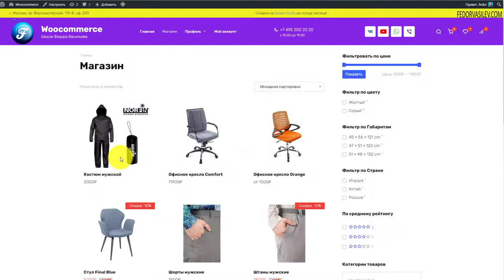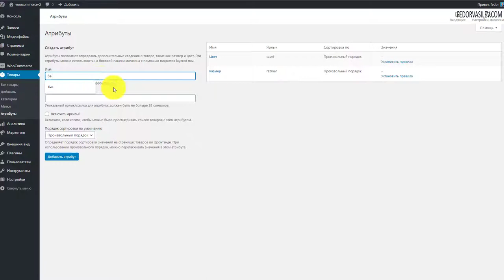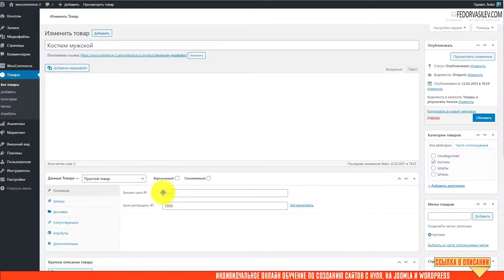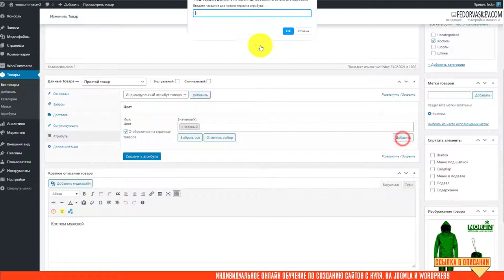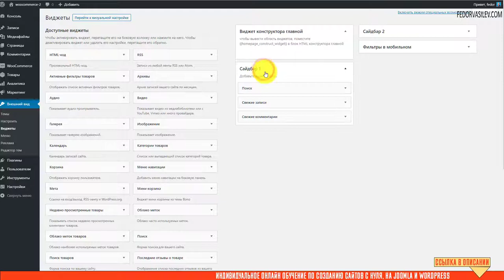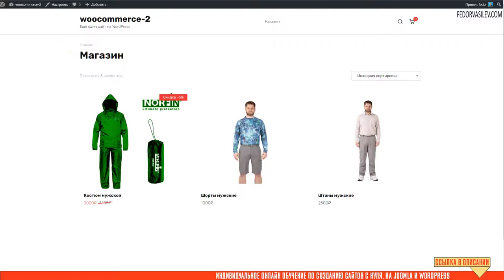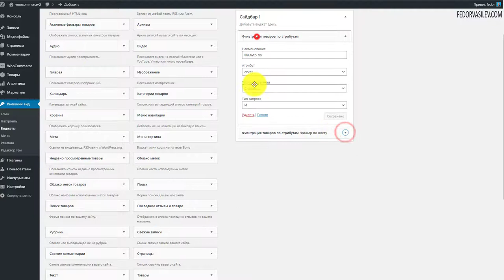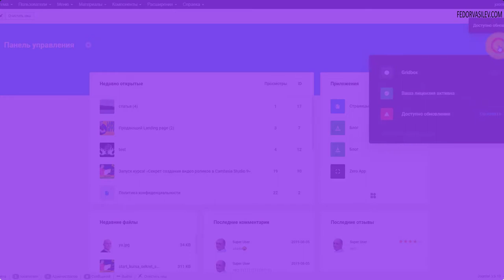Создаем атрибуты Woocommerce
В этом видео я покажу что такое атрибуты, как их создать, как привязать атрибуты к товарам, и как на их основе создать в сайтбаре фильтр для удобной сортировки товаров по критериям пользователю.